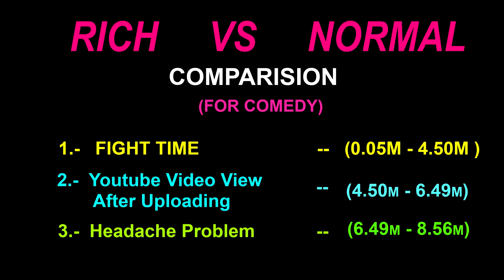Rich vs middle class people reaction in comedy way/msgtech/msjangra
new video in comedy way reaction of middle class people vs rich class persion
i posted this video in three way like as :-
1.-  calling friend on fight
     duration :-   .05m -  4.50m
2.-  youtube video view after uloading
    duration:-      4.50m - 6.50m
3:-  when face headache problem
    duration :-      6.50m - 8.56m